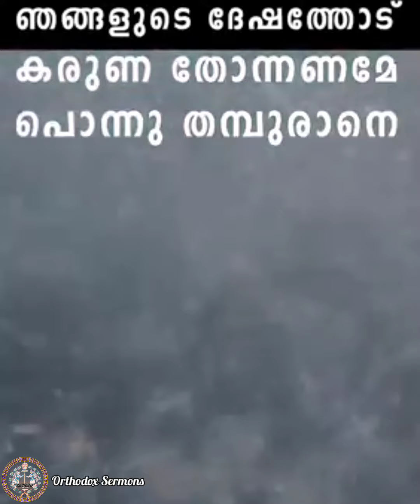ദൈവമേ കർത്താവേ നിന്റെ കരുണയാൽ ഈ ദേശത്തോട് കരുണ തോന്നണമേ....🥺🙏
Orthodox Sermons.

ദൈവമായ കർത്താവേ നിന്റെ കരുണയാൽ ഈ ദേശത്തോട് കരുണ തോന്നണമേ.

ആമേൻ. 🥺🙏